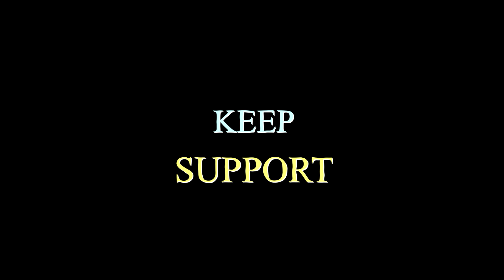main nikla gaddi leke || dance video || next step studio haridwar